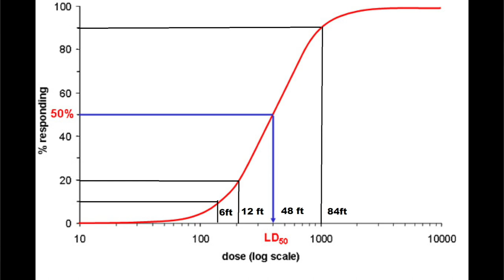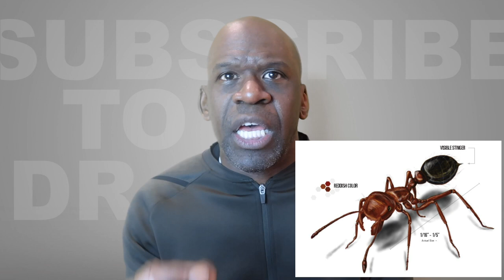Doctor Explains SKYDIVING INJURIES: How Joan Murray Survived A 14,500 Ft Fall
Doctor explains skydiving injuries - how did Joan Murray survive a 14,500 ft fall? Yes, he is talking skydiving fails today on the Dr. Chris Raynor channel!